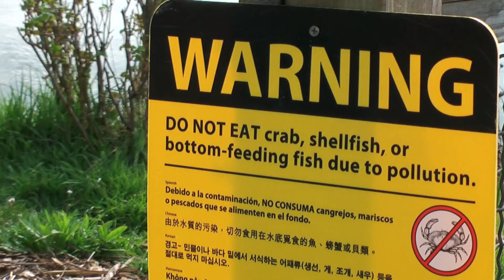Helping The Duwamish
Being interested in river policies worldwide, I got in contact with the Duwamish River Cleanup Coalition in Seattle to see what they are doing and to figure out future video projects together. This is the first result.